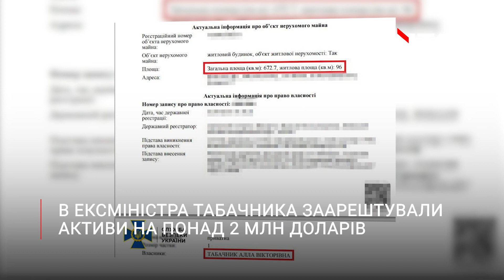В ексміністра Табачника, якого підозрюють у держзраді, заарештували активи на понад 2 млн доларів